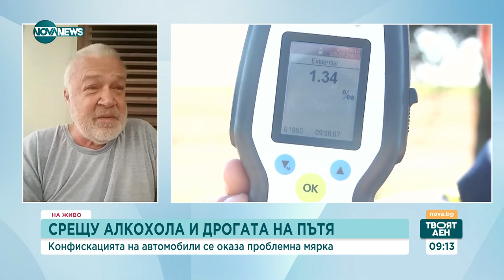Русинова: Да се отнемат автомобили едва след излизане на кръвен тест